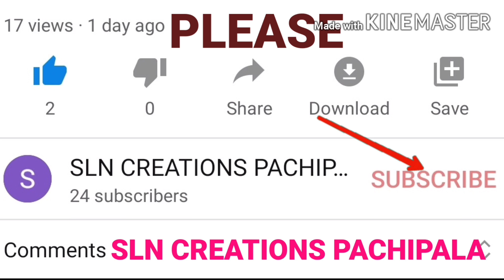VETERINARY UNIVERSITY, TIRUPATHI 1